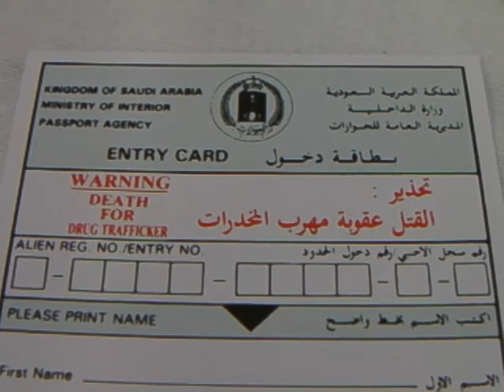Lufthansa in-flight service 1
Lunch on Luftansa international flight from Munich, Germany, to Ryiadh, Saudi Arabia.